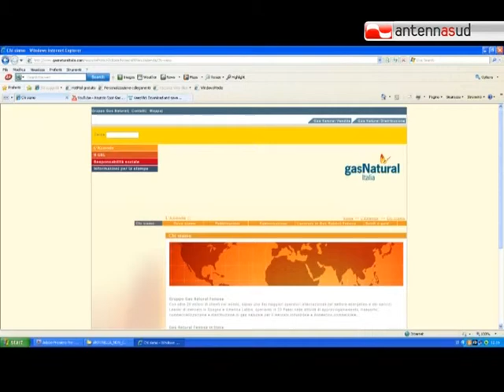TG 24.02.11 Gas Natural, più di 100mila clienti in Puglia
In Puglia, oltre 100mila clienti hanno scelto Gas Natural per la fornitura di gas. Un successo che premia la compagnia per aver investito nella nostra regione sin dal 2002.